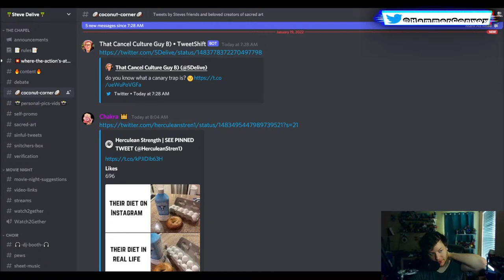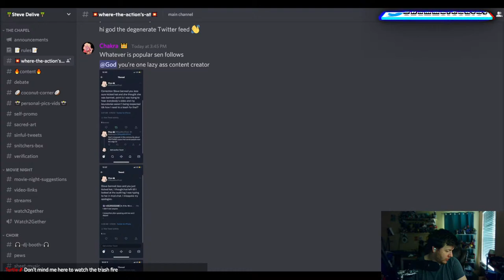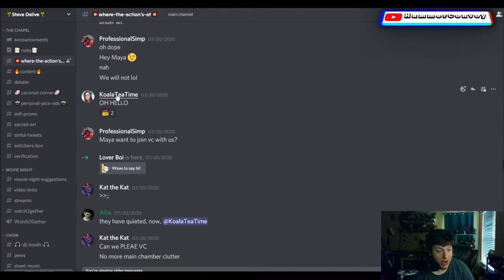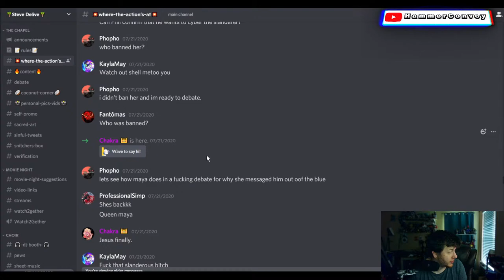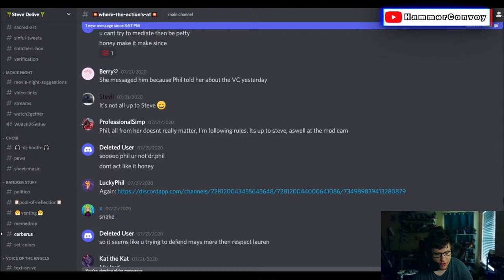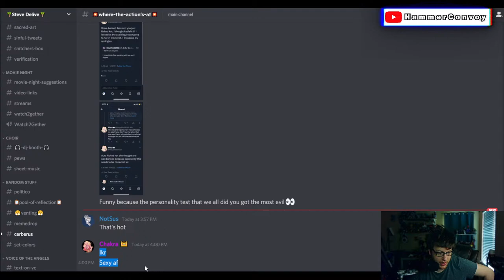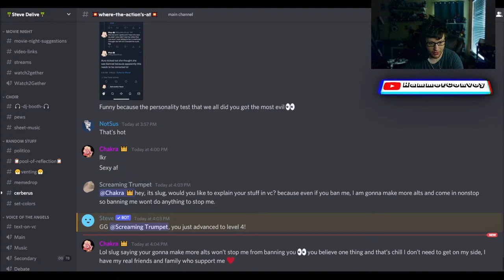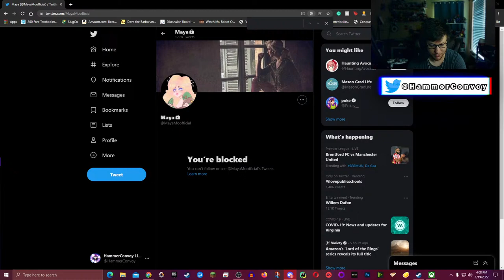// Slug Maya Moore banned me for asking questions